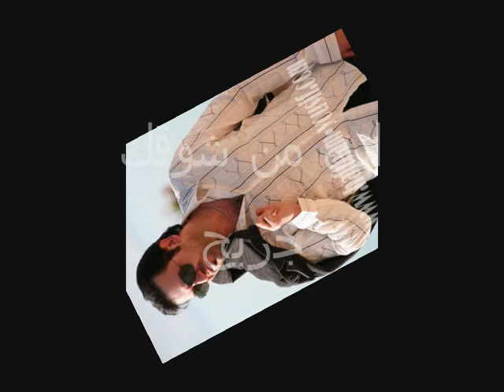haitham yosef - yama galao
جديد هيثم يوسف - ياما كالو